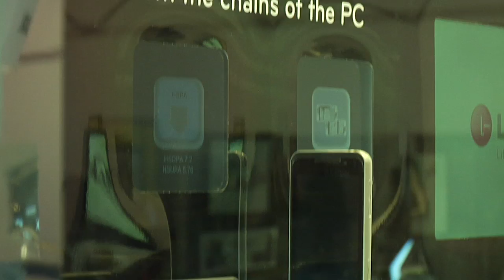LG CES 2010: Mobile Phone Overview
At CES 2010, LG unveils an impressive line of smart, feature-rich mobile phones including the GW990, based on the Intel Moorestown platform and representing a new generation of powerful smartphones. The GW990 is an innovative mobile internet device that combines the high performance and rich internet capabilities of a PC with the mobility of a smartphone. The 4.8-inch full touchscreen display with a 2.13:1 aspect ratio offers a compelling mobile viewing experience. The display runs at a resolution of 1024 x 480 pixels and provides a full screen to display web content without the need for scrolling.

"LG continues to set the pace in the consumer category through exciting new technologies," said Ehtisham Rabbani, vice president of marketing and innovation, LG Mobile Phones. "Building on our success as the industry leader in texting devices, we believe 2010 will be another standout year for us across the mobile phone category."

LG Mobile Phones has been honored with a 2010 CES Innovations Award for LG eXpo (IQ in Canada), which is the first smartphone to offer an innovative fingerprint sensor for 5-way navigation and added security, boasts a 1 GHz processor and Windows Mobile 6.5, while also being the first smartphone to feature an attachable projector that allows users to project images, videos and more on a screen up to 40 inches.